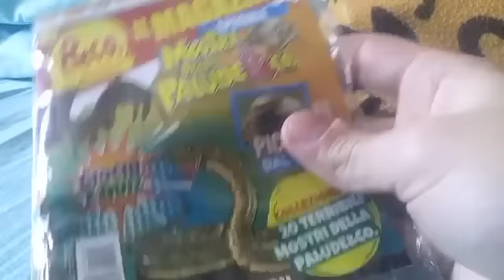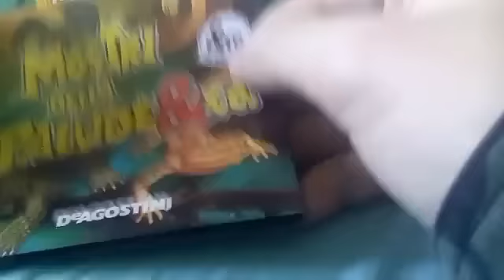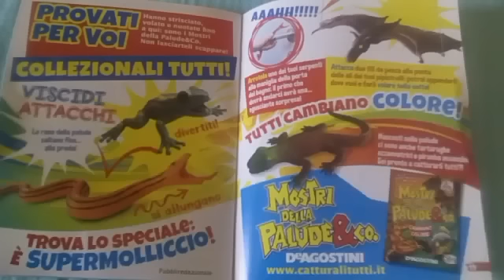Bustina Mostri della palude & co con Magazine